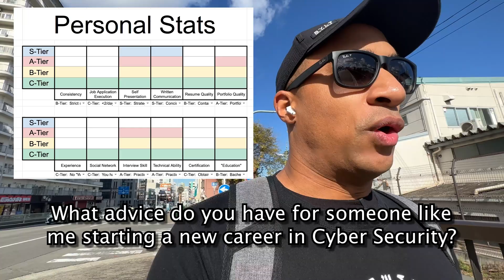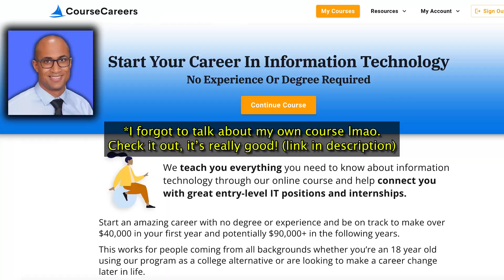[4K VLOG JAPAN 🇯🇵] Cybersecurity Analyst Viewer Q&A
🖥  Get an IT job in ~3 months! (My Hands-On, Practical Course) 🖥

0:00 intro
1:05 What is your current role or position title?
1:58 What motivated you to learn and pursue a career in Cyber Security?
2:44 What is your daily work routine as a Cyber security professional?
3:53 What are the pros and cons (Best and worst part) of Cyber Security professions in general?
5:17 What do you wish you had done differently when starting your career?
6:01 What advice do you have for someone like me starting a new career in Cyber Security?
7:18 What is the best way to get into Cyber Security for those with no Computer Science or IT experience?
8:01 What Certifications are most in demand?
9:59 What are the resources you recommend to someone starting career in Cyber Security?

Audio Licensing Stuff
popcorn · moonboy
popcorn
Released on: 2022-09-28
Lyricist: moonboy
Composer: moonboy
FEEL YOU'RE  - beats to relax
Spirited Away - Lofi for ghost ~ Lofi hip hop mix
→ stress relief, relaxing music, deep sleeping music
→ beats to relax/study to
🎼 | MY CHANNEL
japanese night cafe vibes / a lofi hip hop mix ~ chill with taiki
First Floor · Hicks
First Floor
✔️ | This music is free to use in your livestreams & videos
Listen to this:
Support :
l'Outlander